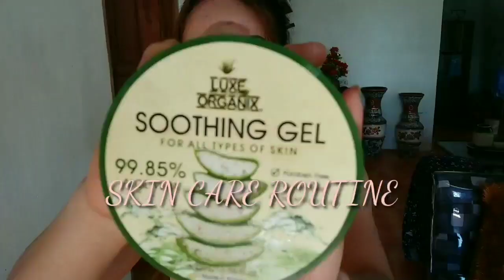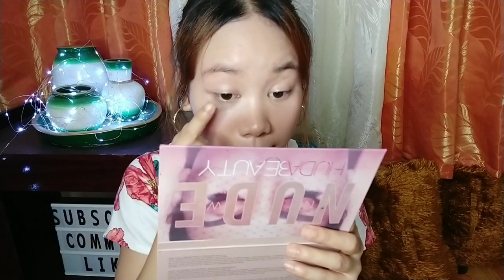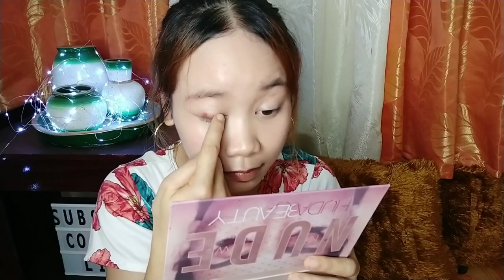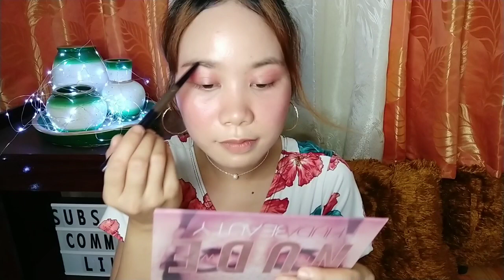SUMMER MAKE UP LOOK! Hot pero Tipid Budget